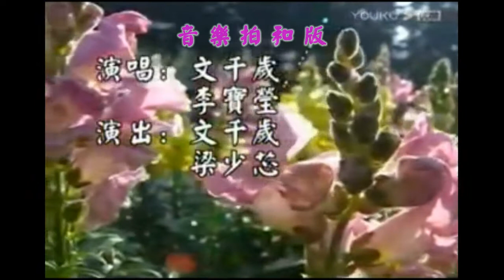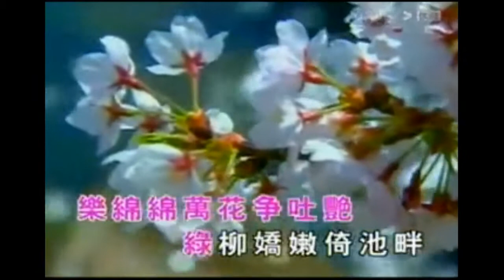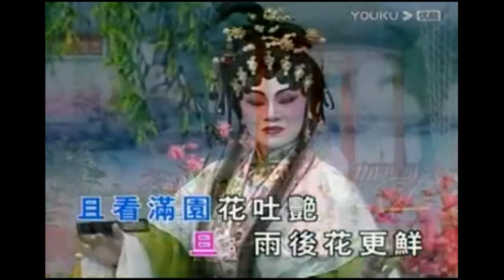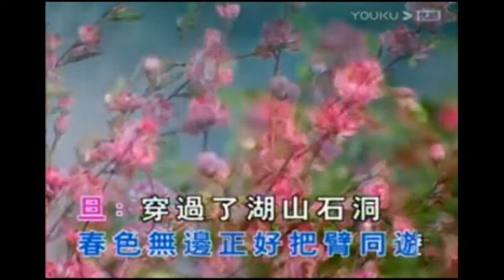游园惊梦（文千岁．李宝莹）音樂拍和版